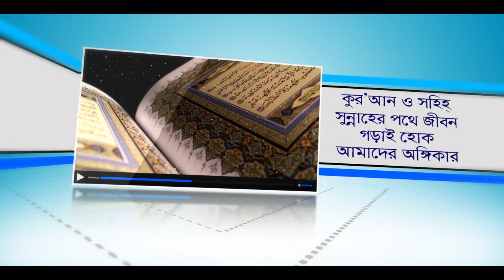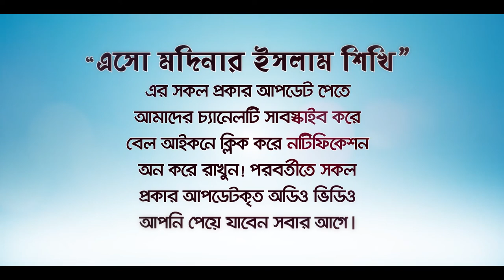কিয়ামতে কে সুপারিশের অনুমতি পাবেন? (Suparis) BANGLA WAZ LECTURE by Rafiq Bin Lokman Madani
কিয়ামতে কে সুপারিশের অনুমতি পাবেন?  Who will be allowed to recommend on the Day of Resurrection?
শাফাআতের অনুমতি কে পাবে জানেন কি?
পীর ধরার আগে তাদের ক্ষমতা সম্পর্কে অবশ্যই জেনে নিন।